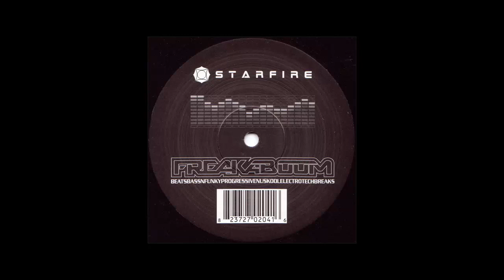Starfire - Freq Out